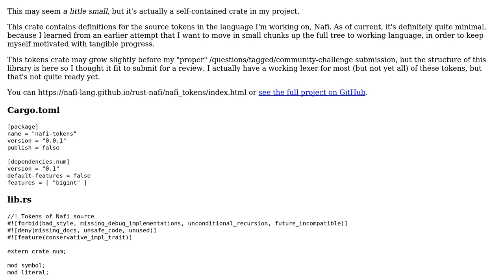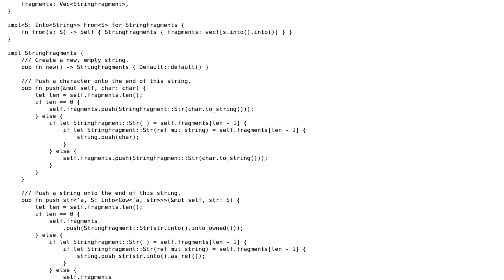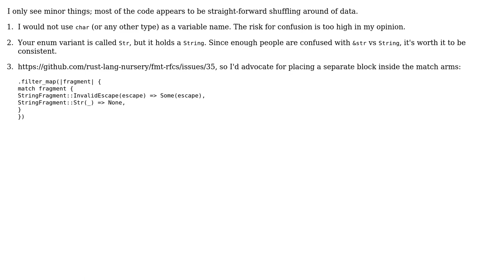Language tokens library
With thanks & praise to God, and with thanks to the many people who have made this project possible! You are responsible for your own actions.